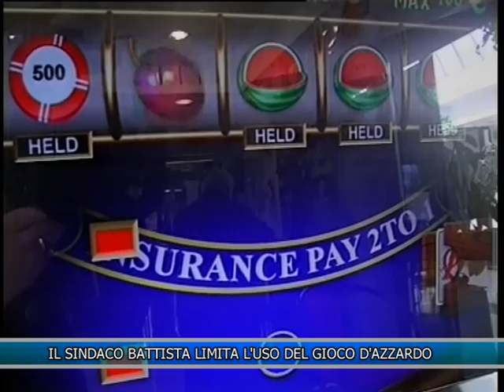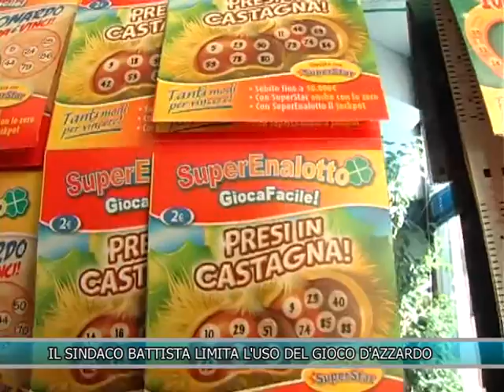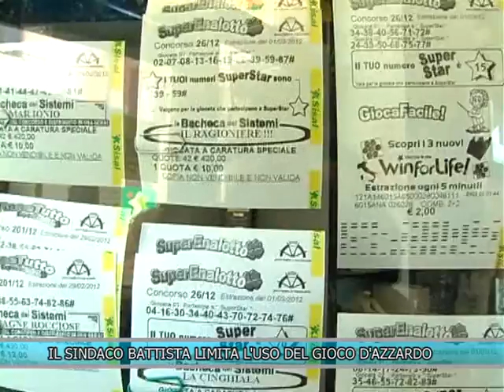IL SINDACO BATTISTA LIMITA L'USO DEL GIOCO D'AZZARDO